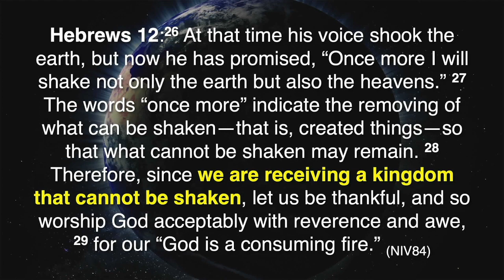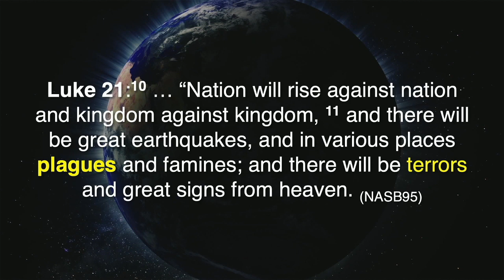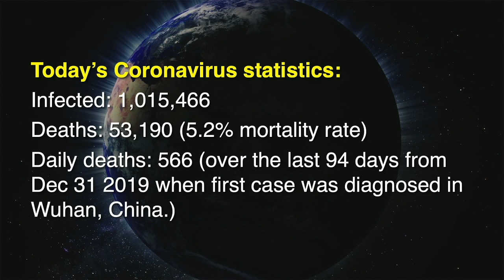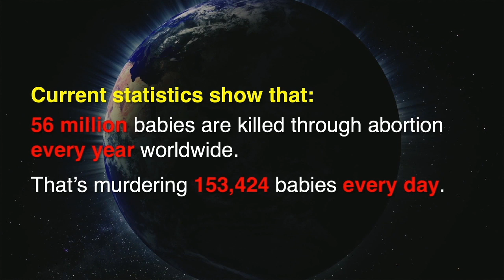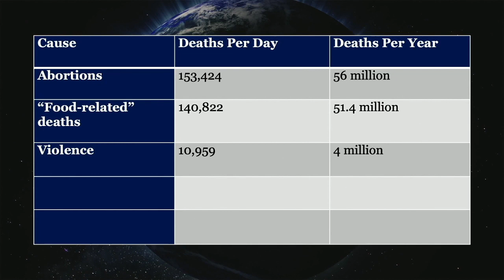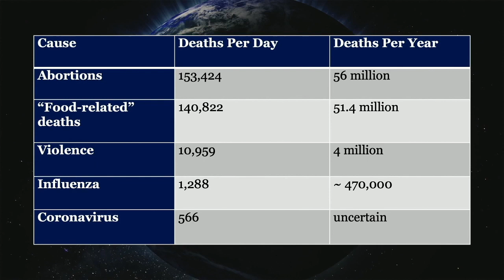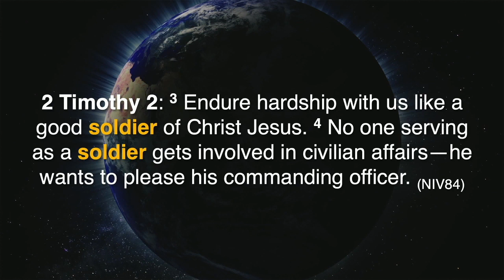Corona Update I: A Kingdom Perspective - Pastor John Koe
Preached on 4 April 2020

Do we have the kingdom's perspective of COVID-19 or are we shaped by the news offered by the various social media of the situation? Pastor John Koe encourages us to focus our eyes on God and get the real source of news from Him. We need to dive into God’s word to purge false news and even fear that the enemy has put in us. It is time to be a soldier for God and partner with Him to fight the battle for souls.